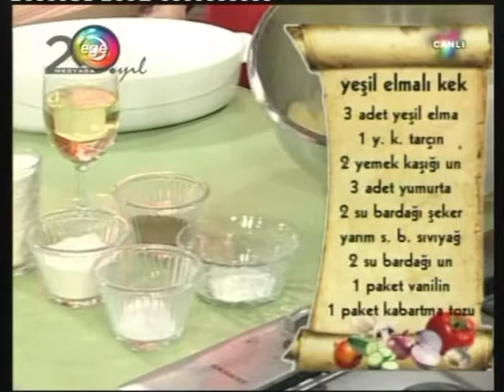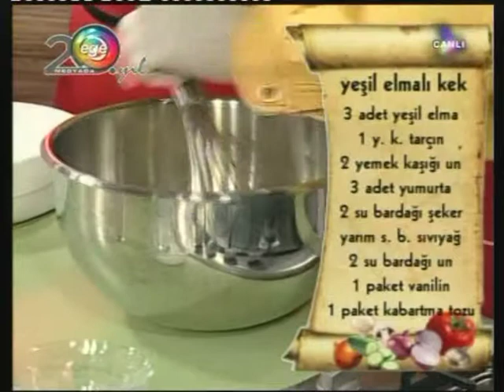Yeşil Elmalı Kek & Tirit Yemeği Manisa / Değerli Sanatçı Tolga Gül ile Birlikte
Yeşil Elmalı Kek & Tirit Yemeği Manisa
ve Güzel Sesi İle Tolga Gül ile birlikte